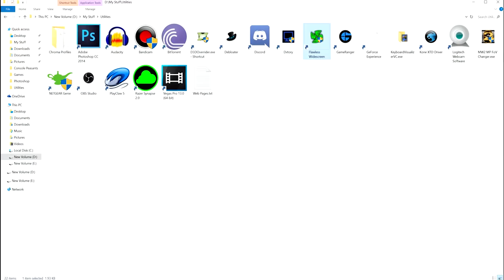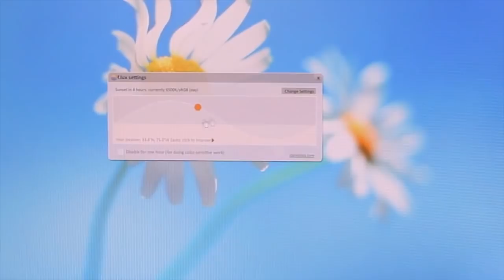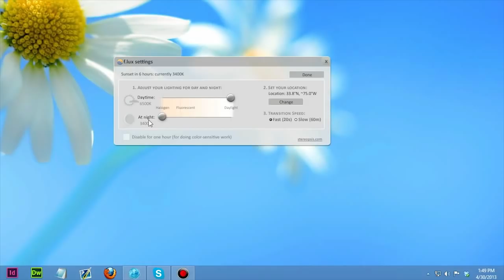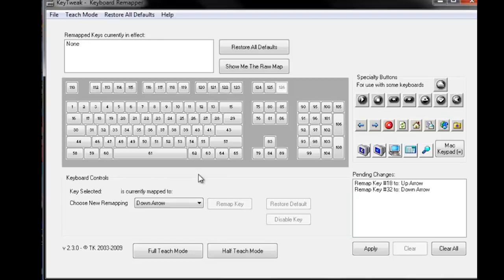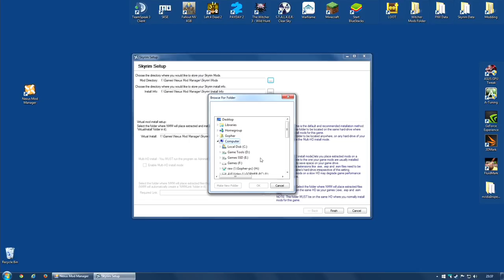Top 7-Aplicatii care iti fac jocurile sa mearga muuult mai bine!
Care sunt cele mai bune aplicatii si programe de "suport" pentru gaming? Am facut un Top 7 al acestora!